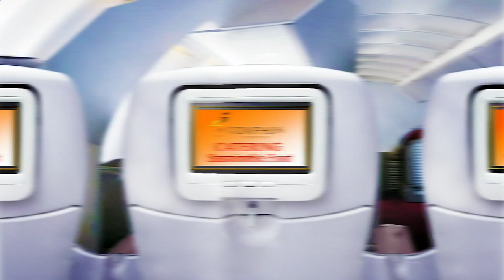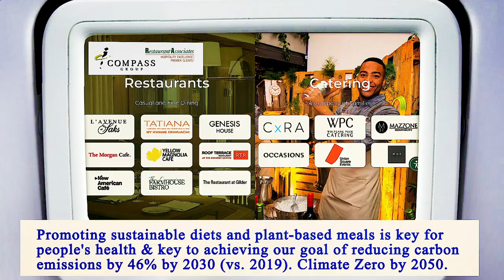Nearest Restaurant to Me Manhattan 10013 NY, New York County, New York, United States